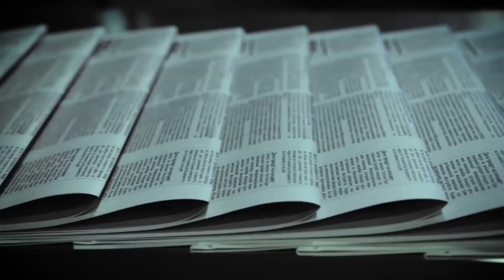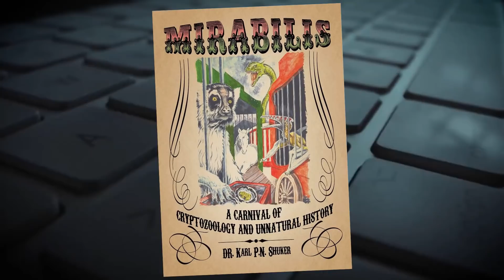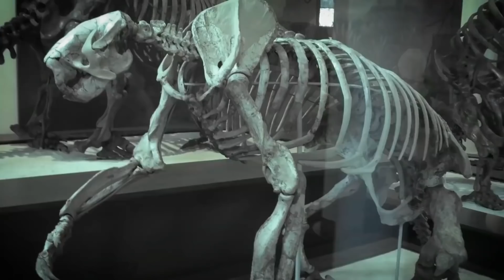CREATURE SCONOSCIUTE RIPRESE IN VIDEO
Strane creature che non dovrebbero esistere, riprese quasi per caso in video, pescatori, cacciatori ed altri che hanno visto questi esseri mitologici